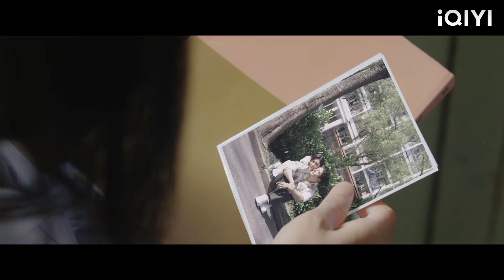The husband was dating his mistress, but his pregnant wife had an accident and regretted it!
XJ